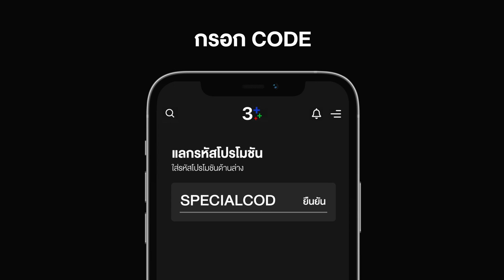“พิภพหิมพานต์” CG อลังการงานละเอียด | CH3Plus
หลายคนถามหาละครไทย 🎥 ที่ทำ CG ปังๆ แอดก็อยากจะพุ่งตัวแนะนำเรื่องนี้เลย 👉 “พิภพหิมพานต์” CG อลังการงานละเอียด 😮 เพราะนอกจากนาคีแล้ว เรื่องนี้ก็ทำแอดปันใจให้ไม่น้อย 💞 ดูย้อนหลังที่ CH3PlusPremium คือที่สุดของแจ้ คมชัด ดูยาวไปไม่มีอะไรมาขัดจังหวะ บอกเลยติดใจจนวางตาไม่ลง 👍 เริ่มต้น 79 บาท/เดือน สมัคร

📱 หรือจะสมัครผ่าน Apple Store 99 บาท/เดือน

*ซื้อวิธีนี้คุณจะสามารถตรวจสอบและกดยกเลิกการสมัครได้ตามใจ

*ราคาแพ็กเกจเริ่มต้น 79 บาท/เดือน (ราคานี้ใช้ถึง 4 พ.ค. 65 เท่านั้น)